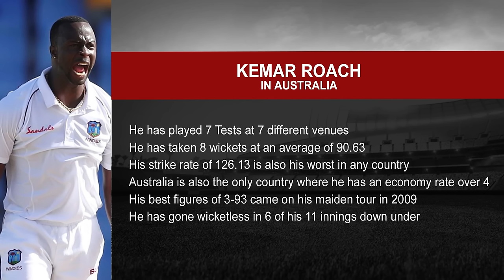3 debutants for 1st Test vs Aussies, This will be 1st day game in Adelaide since 2018, Zone react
The zone review the West Indies vs Australia Test series.